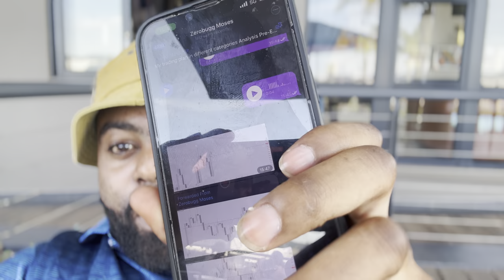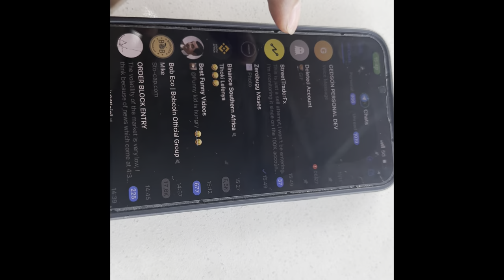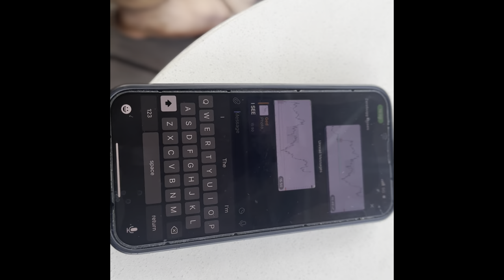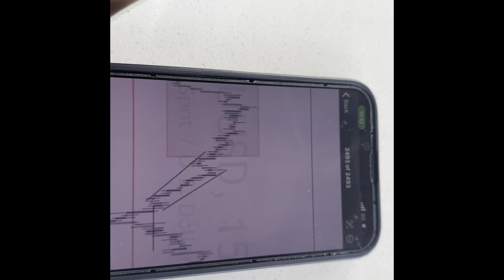VLOG Life of a trader part2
Relaxing time